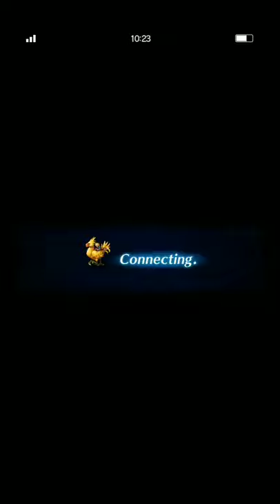[FFBE] Dark Visions - Dark Ramuh 3TK (Without Manufacted Nethicite)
I hope this video can help you to figure out new strategy with your own deck.

Enjoy your game, yea